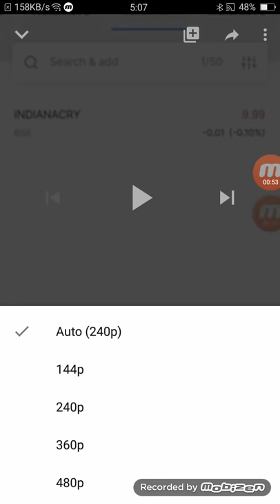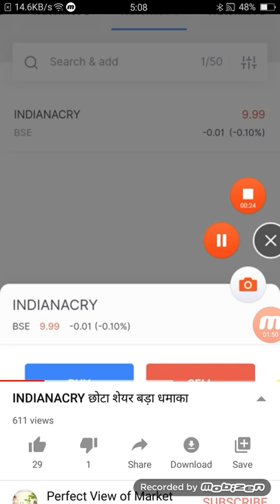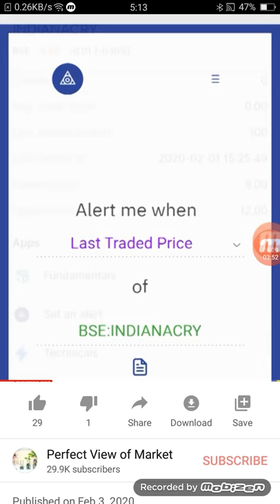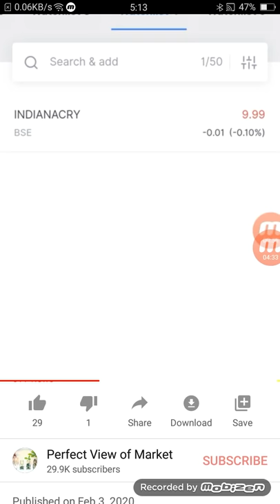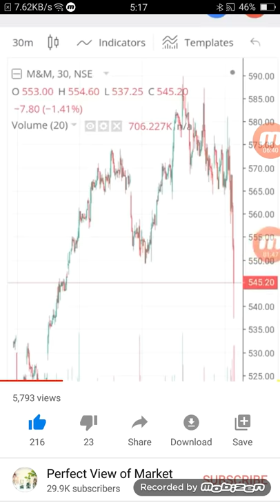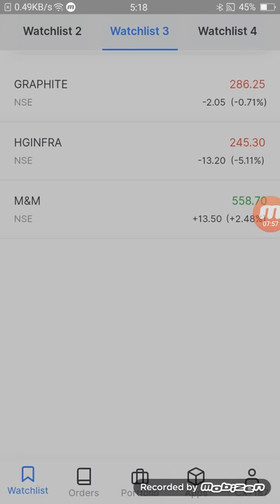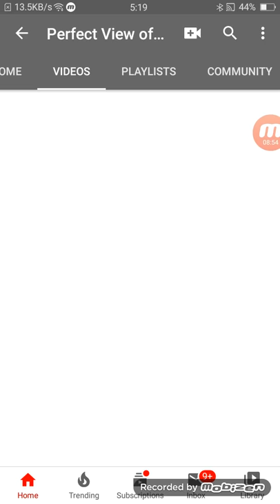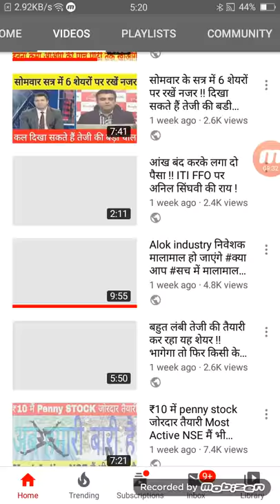कौड़ियों के भाव में मिला ₹10 का शेयर सबसे बड़ा मल्टीबैगर ऊपर वाला जब भी देता देता छप्पर फाड़ के